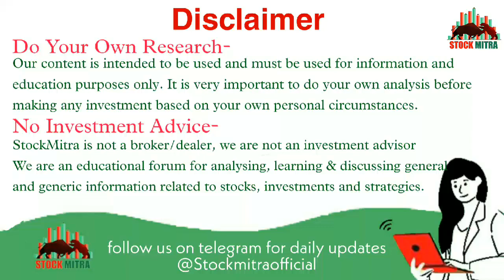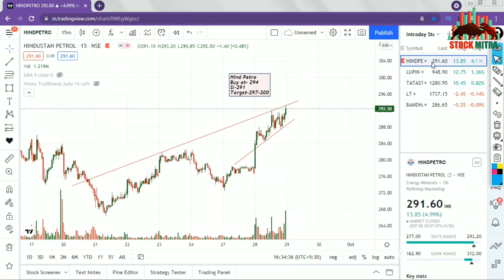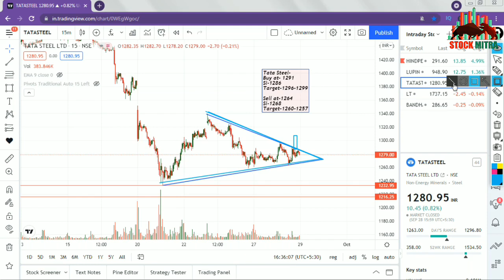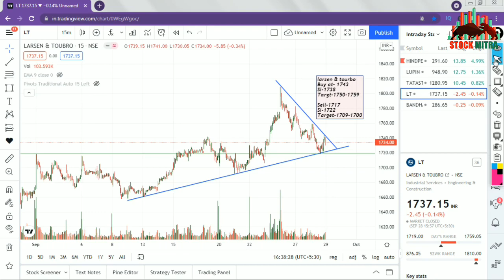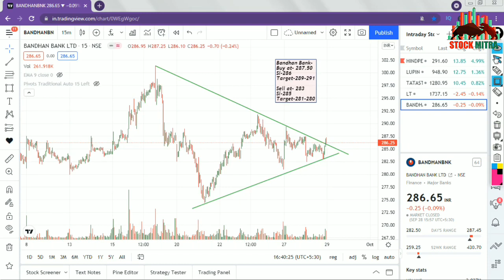Intraday Stocks For 29 Sepetember -Detailed analysis by Deeskha Ma'am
Hye viewers I've came up with 5 best Intraday stocks for 29 september

Best Intraday stocks for 01 SEPT 2021
Best Stocks for tomorrow 27 SEPT 2021